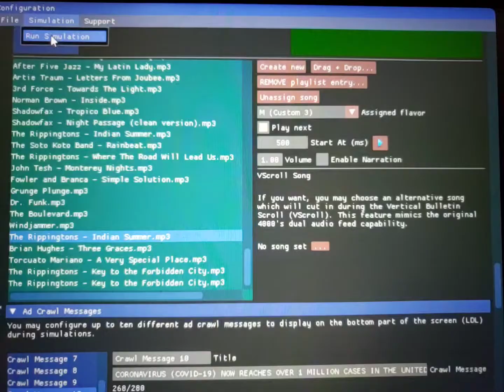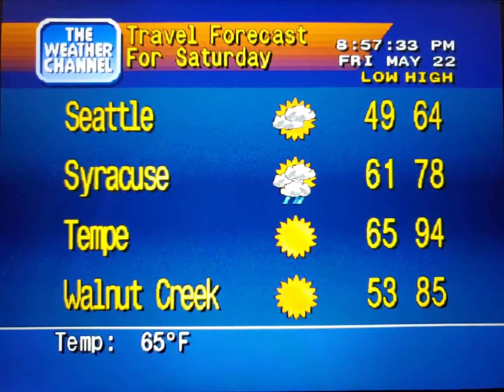WeatherStar 4000 Simulator May 22, 2020(6)